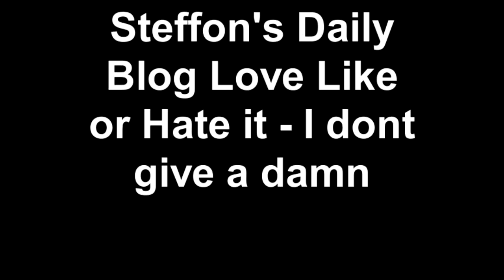Steffon;s Video Blog Love Like or Hate I dont give a Damn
Things I see or think about on my way to work